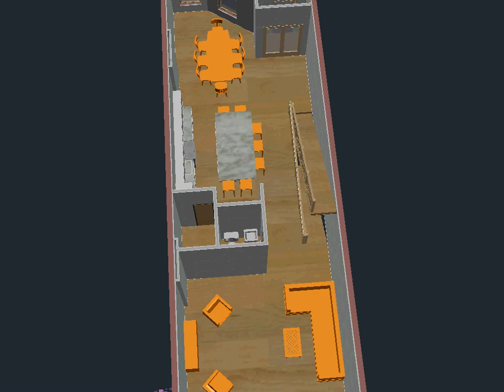Pacific Street Brownstone 1st Floor Option K